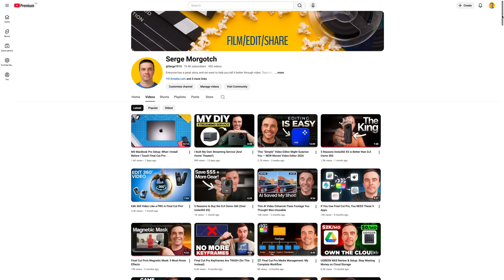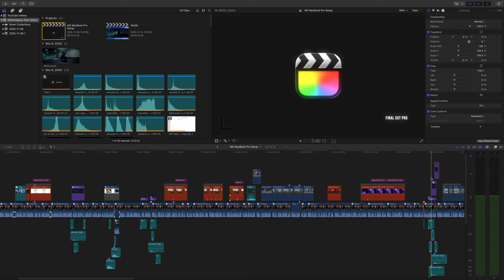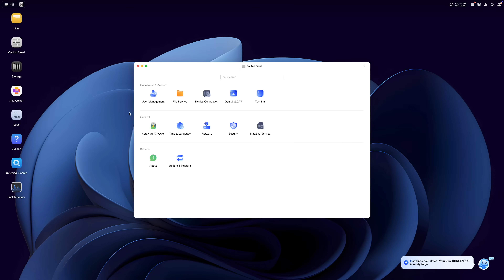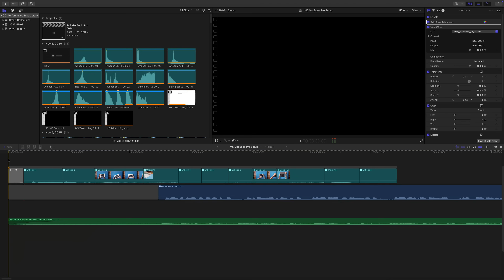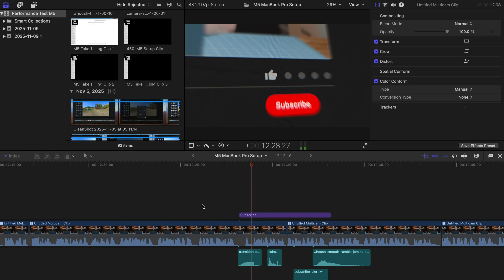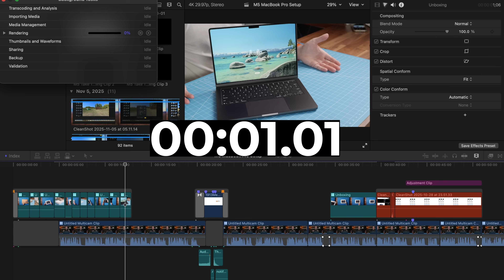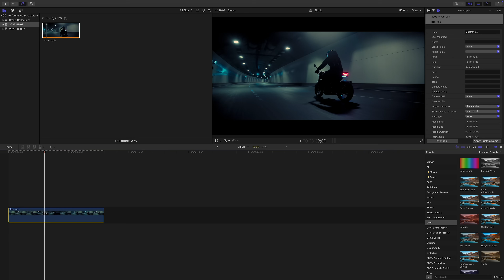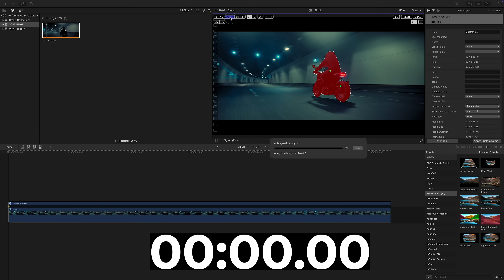Can the Base M5 Replace My M1 Pro? Final Cut Pro Real-World Test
UGREEN Nexode 100W Retractable Charger

💻 The Macs I Used in This Video:
▶️ M4 Pro Mac Mini (B&H)
▶️ M5 MacBook Pro (B&H)

In today’s video, I’m putting the base M5 MacBook Pro up against my four-year-old M1 Pro MacBook Pro and my M4 Pro Mac Mini in a full, real-world Final Cut Pro editing workflow. No benchmarks — just timeline performance, full-project playback, exports, rendering, transcoding, and Final Cut Pro’s AI tools like Smooth Slow-Mo and Magnetic Mask.

If you’re a Final Cut Pro editor wondering whether the base M5 is worth the upgrade, or if you should wait for the M5 Pro or M5 Max models, this video will show you exactly what to expect.

⏱️ CHAPTERS

00:00 - Meet the Machines
01:08 - The Three-Way Comparison
01:59 - Timeline Performance
03:12 - UGREEN Sponsor Spot
05:15 - Full-Project Playback Test
07:05 - Exporting an Unrendered Project
08:18 - Render Time Comparison
09:07 - Exporting a Rendered Timeline
09:55 - Optimized & Proxy Transcoding Test
10:44 - Smooth Slow-Mo (AI Test)
11:52 - Magnetic Mask (AI Test)
12:22 - Final Thoughts